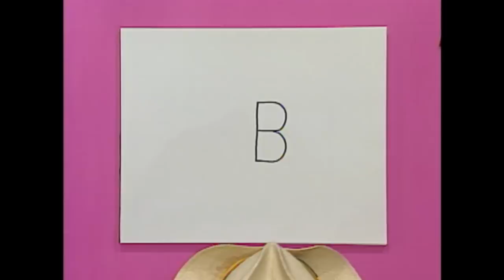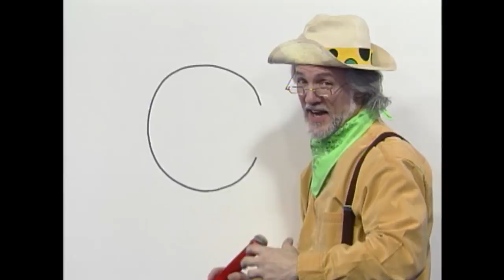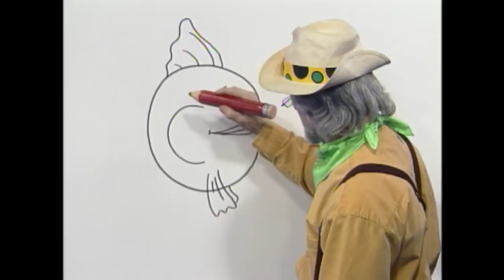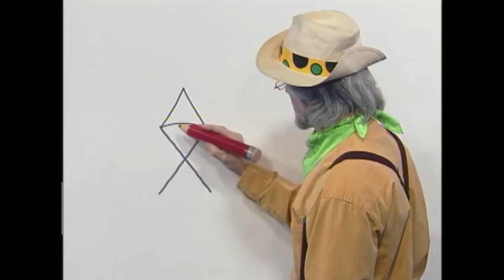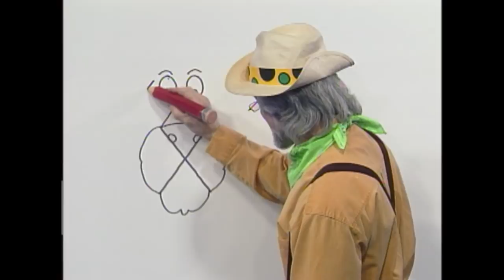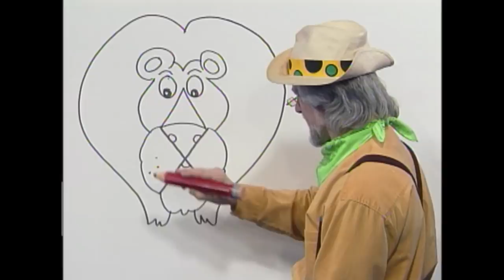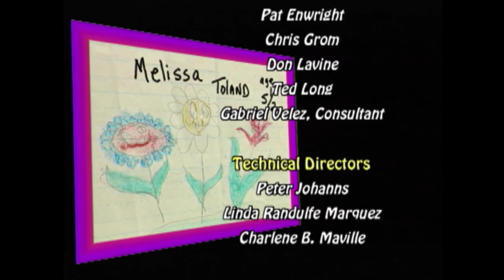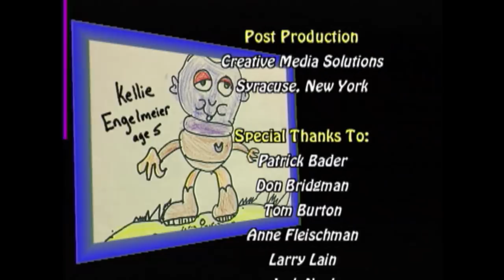Ep502 Pappy's Alphabet Drawing Adventure